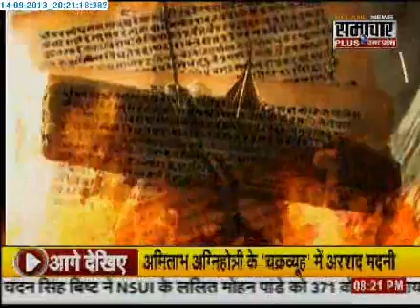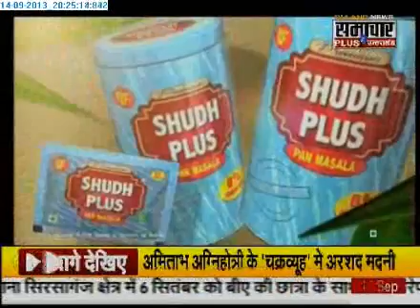1409 AGHORTANTRA Samachar Plus Special Show Episode 7 Part 2